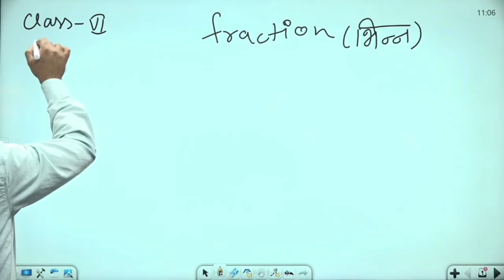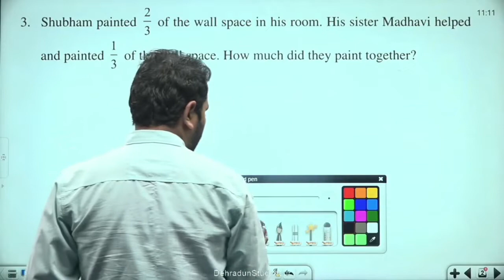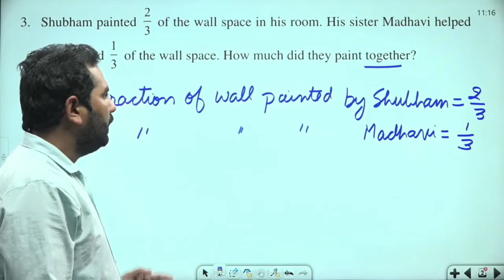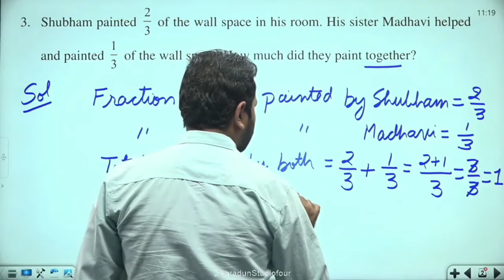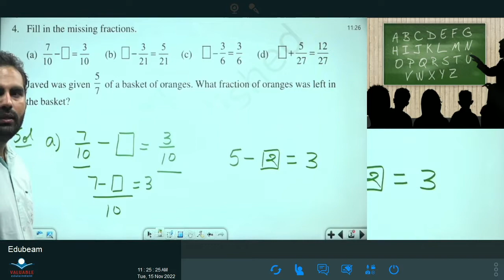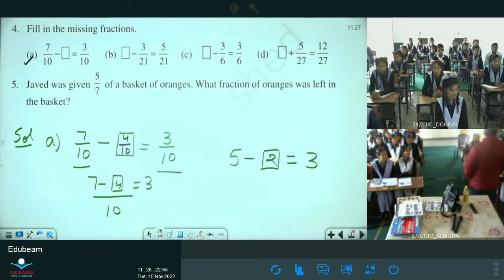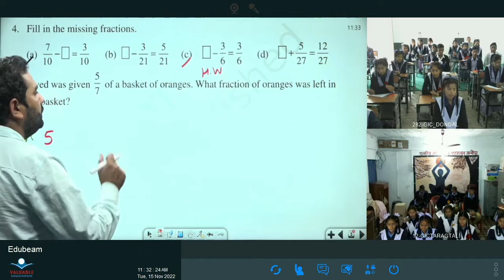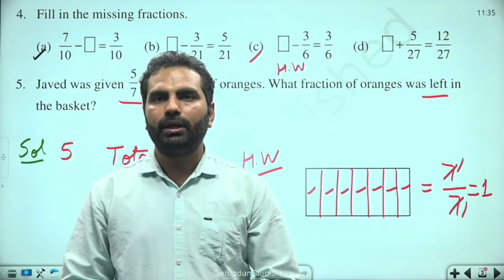कक्षा 6: विषय: गणित भाग- 88 (15.11.2022)आईसीटी वर्चुअल क्लास रूम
15112022_10.55 Am To 11.35 Am_Maths_Fraction_Mr. Vikash Dhariwal_VI_Part-13